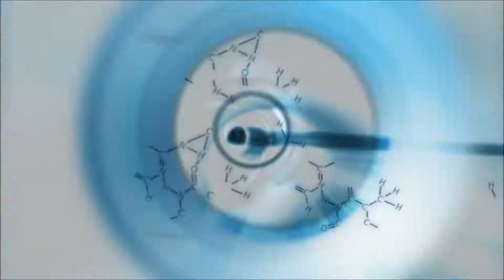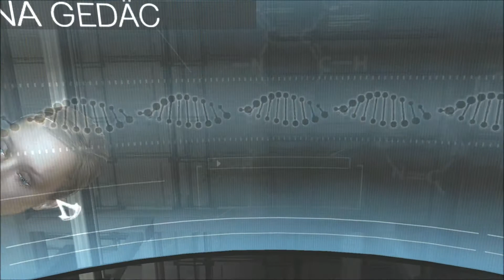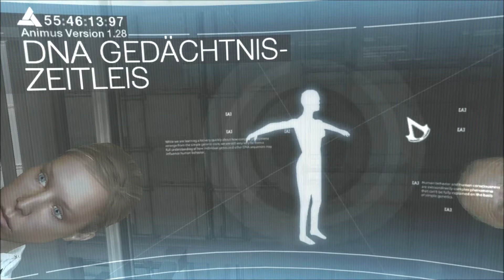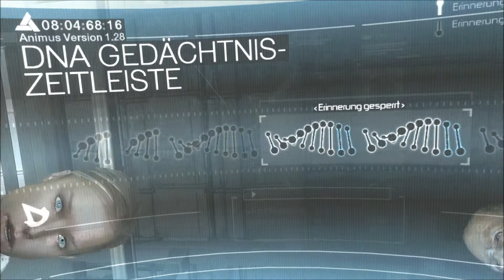Let's Play Assassins-creed Full HD #001 Der Animus